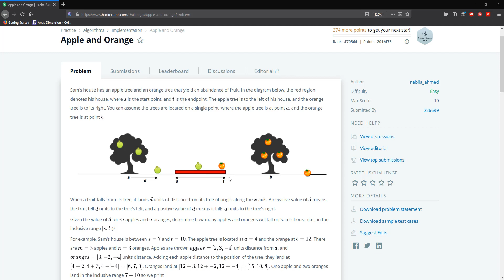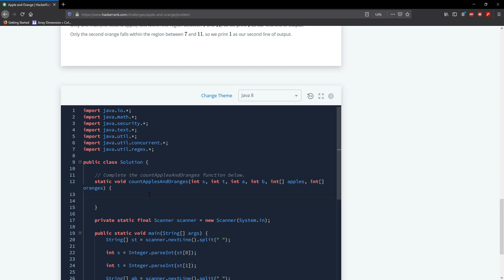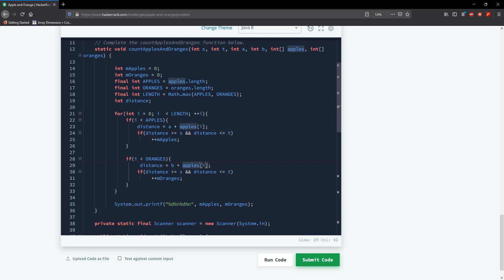Hackerrank: Apple and Orange